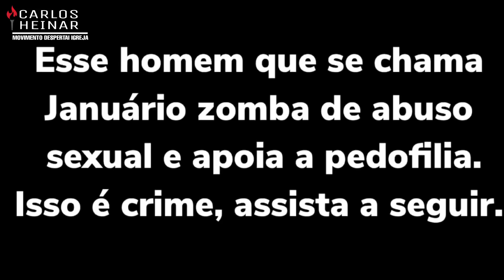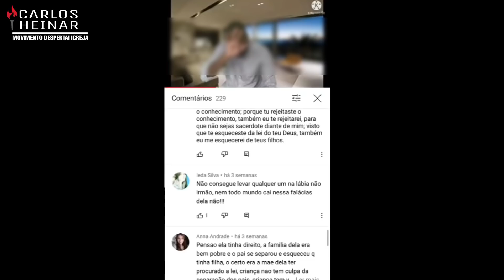REPÚDIO! PREGADOR EVANGÉLICO DEBOCHA E FAZ CHACOTA DE TRAUMA SOFRIDO POR ESSA JOVEM CRISTÃ!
Minha solidariedade é nota de repúdio as zombarias contra traumas vividos pela @QueridaDani

Por : Professor Abner Sousa

Se você tem o desejo de aprender ou evoluir no violão de forma fácil rápida e eficaz, aprendendo em dias, através de treinamentos completos :

Segue os endereços para entrar em contato e ter mais informações !

WhatsApp ⬇️ (Somente clicar )